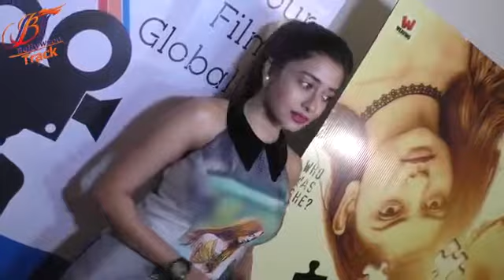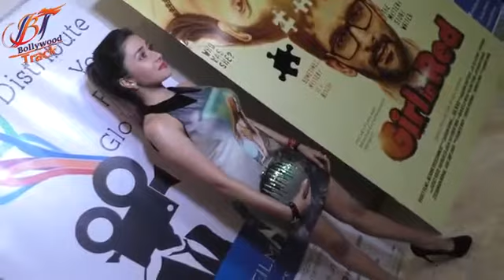Tina Datta at Premiere of Short Film Girl in Red 2